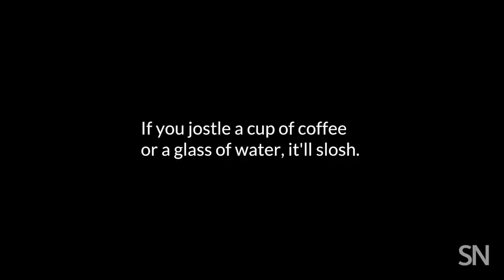The science of spillage | Science News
Researchers in France recently delved into one of life’s fundamental questions: Why are lattes less likely to spill than regular coffee? The scientists analyzed video clips of sloshing liquid mixtures, shown here at one-fourth their normal speed.

Reported and produced by Helen Thompson